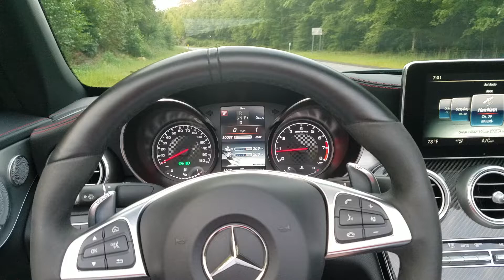Mercedes-Benz AMG C43 0 to 132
Here is a shot at MB AMG C43 going from 0 to 132. She has more to give, but the governor kicks in and maxes it out in 7th gear at 132 with 2 more gears to go. BTW, the start was uphill so 0-60 was a little slower than on an even track.